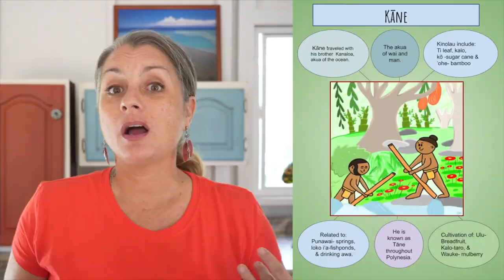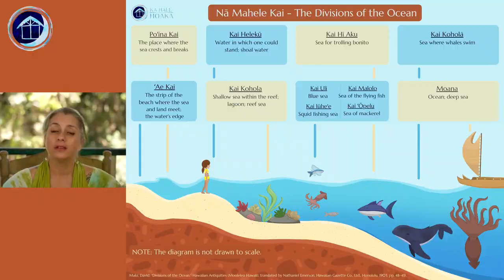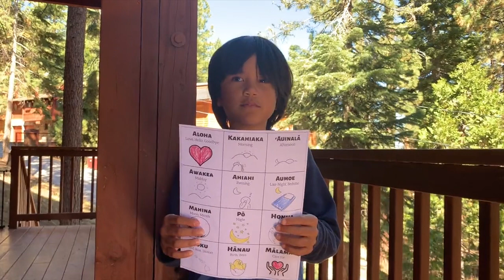Celebrating 2 years of Ka Hale Hoaka!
Check out this special message from Kumu Maile as we celebrating make two years old today!